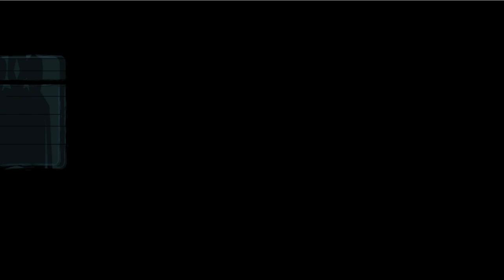Train of Thoughts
Student animation project
Animation by Ryan DeGuzman
Instructor: C. J. Yeh